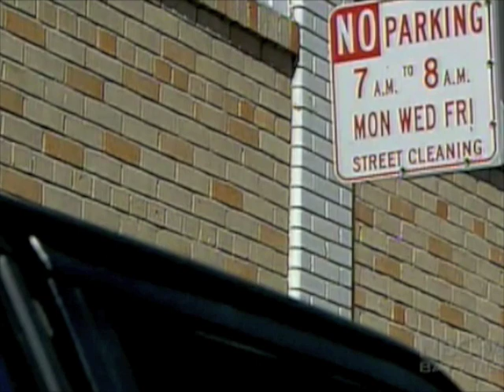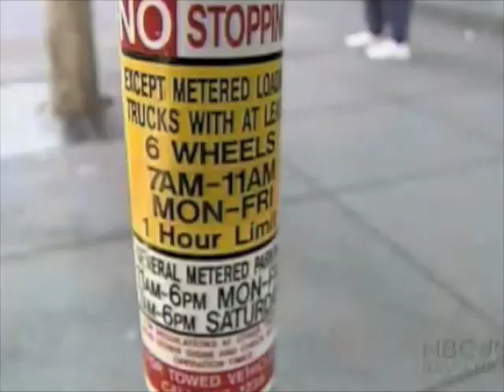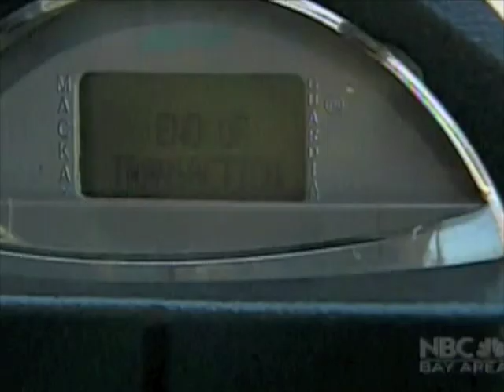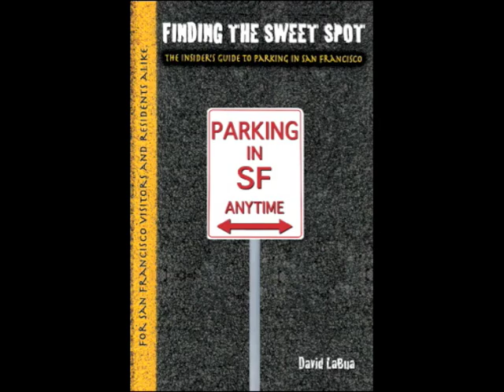The Absolute Best Parking Tips For San Francisco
A compelling investigative news segment about one of the most useful (and funny) books you can get if you live in San Francisco. An insightful and in-depth exploration of the parking phenomenon, by psychologist David LaBua. Loaded with tips and strategies about how to find a parking place, how to avoid tickets, how to improve your parking karma, and how to access the growing list of secret free spots. The book is a must have if you live in, or are visiting SF.  and at many SF bookstores. Finding The Sweet Spot - The Insider's Guide to Parking in San Francisco by David LaBua